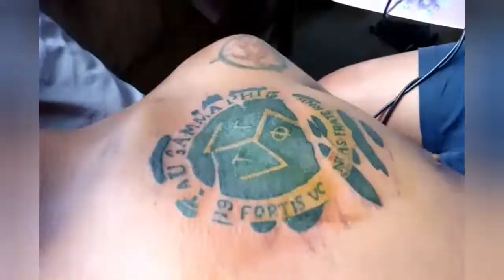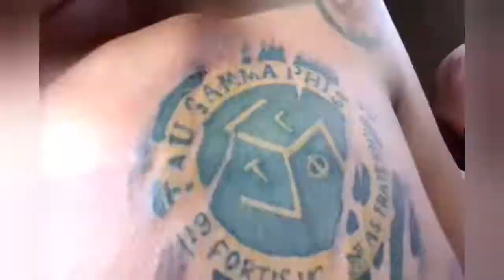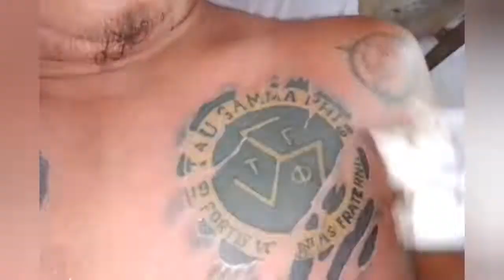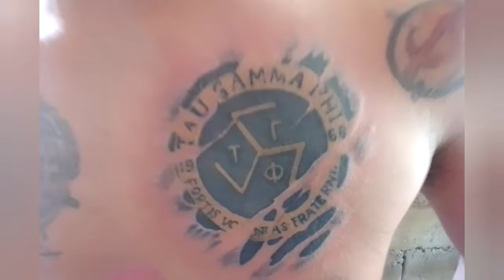TATTOO LANG SAKALAM